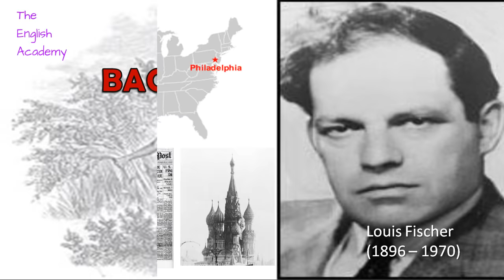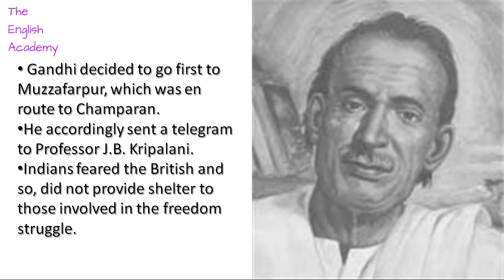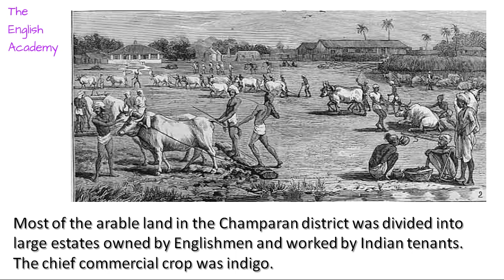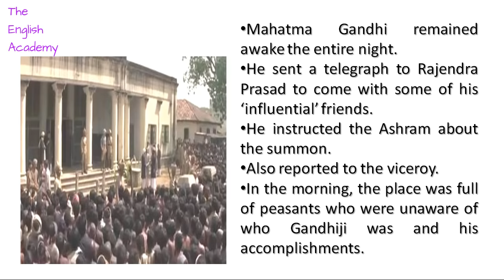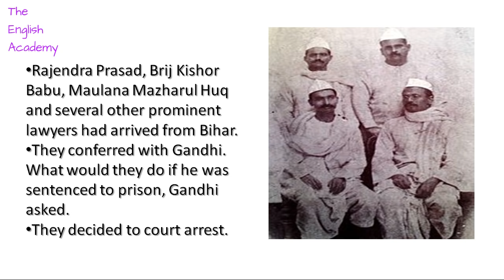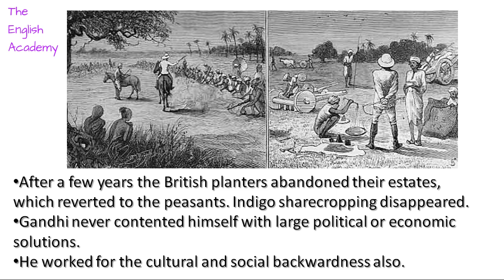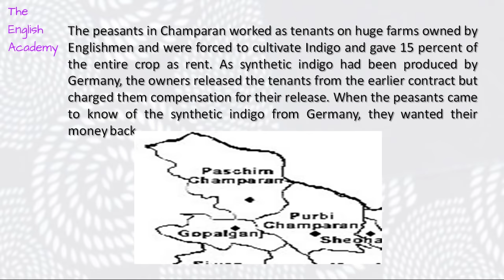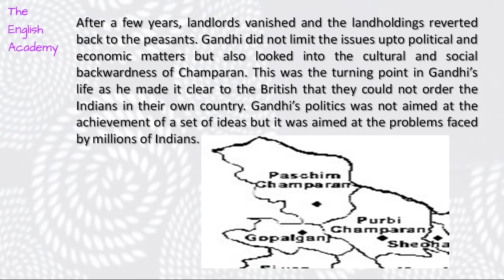Indigo Class 12 English Academy, Flamingo Book Chapter 5 Explanation and Summary, NCERT Book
Class 12 English Flamingo Book Chapter 5 Indigo Explanation, Imp Questions and Answers.

Class 12 English Chapter 5 Indigo Notes can be seen - Explanation in Hindi, Important Question Answers, NCERT Solutions

Also, See

Chapter 8) Class 12 Flamingo  Going Places  CBSE NCERT Explanation, Question Answers NCERT solutions in Hindi

Poem 1) Class 12 Flamingo  My Mother at Sixty-six  CBSE NCERT Explanation, Question Answers NCERT solutions in Hindi

Poem 2) Class 12 Flamingo  An Elementary School Classroom in a Slum  CBSE NCERT Explanation, Question Answers NCERT solutions in Hindi

Poem 3) Class 12 Flamingo  Keeping Quiet  CBSE NCERT Explanation, Question Answers NCERT solutions in Hindi

English Class 12 CBSE NCERT Flamingo and Vistas Explanation and Notes and Poems - All Chapter latest CBSE Syllabus

If you Like this video Please comment on Class 12 English Chapter 5 Indigo and share this with your friends

CBSE Class 12 English Chapter 5 Indigo English Question Answers and NCERT Solutions